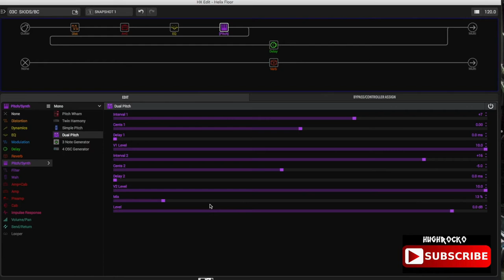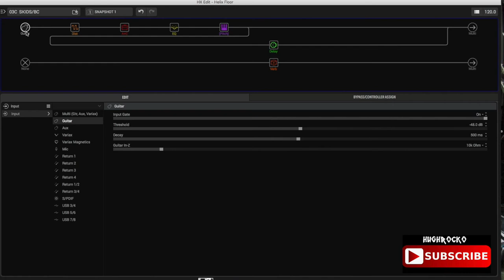HELIX EP 8 CLOSE TONE. STUART ADAMSON / SKIDS. BIG COUNTRY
TRYING TO GET A CLOSE TONE TO STUART,S TONE